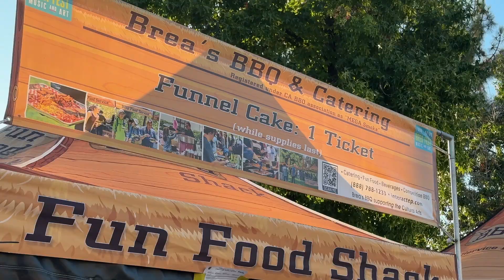Chicken Sliders - Part of our BBQ Corporate Catering Package at BreaFest in Brea, California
We do BBQ Corporate Catering all over Southern California.  Here's a look at our BBQ Chicken Sliders.

Our BBQ chicken sliders made exclusively from all-white meat and without the use of hormones present a delightful and healthier option for those wanting to indulge in a classic barbeque comfort food.

BBQ chicken sliders are an excellent choice for corporate events and parties, they offer a combination of delicious flavors and convenience that can enhance the overall experience.

All of our BBQ corporate catering packages include the custom-wrapped tent, matching table cover, and server.  We make all the food onsite so everything is fresh and hot.

Our corporate BBQ catering is perfect for lots of different event types:

Community Fairs & Festivals
Company Picnics
Holiday Parties
Team Building Outings
Networking Events
Board Meetings
Conferences and Conventions